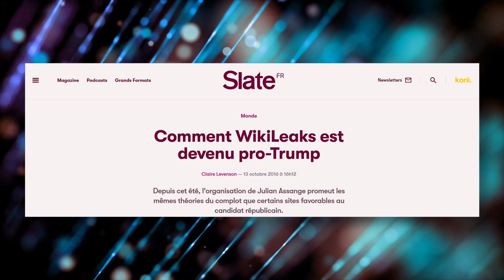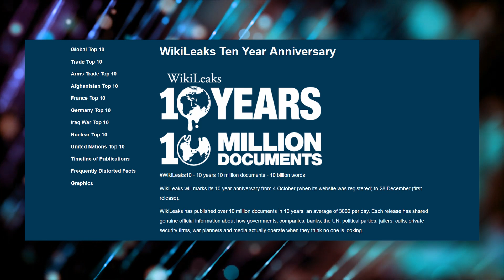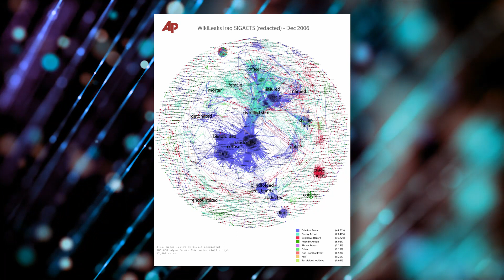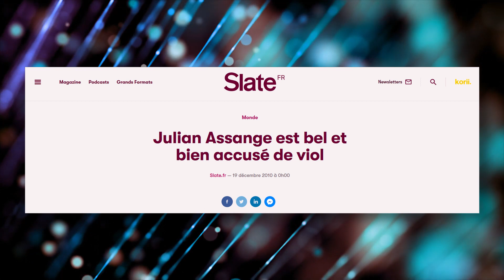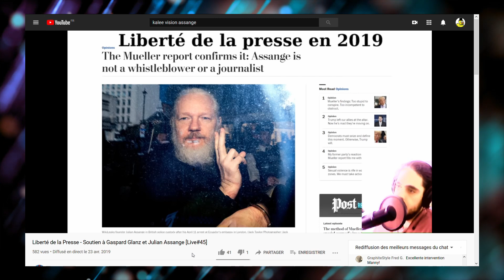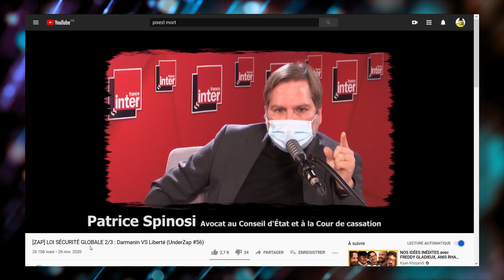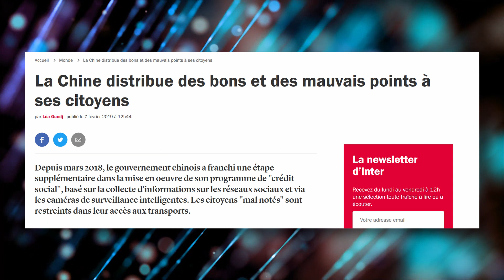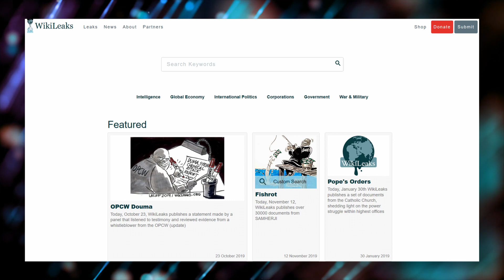Voilà pourquoi ils ont voulu détruire Wikileaks | freeAssange 4/5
4ème jour de la semaine spéciale Assange ! On poursuit avec l'analyse politique de tout ce bordel.
Comment la relation entre WikiLeaks et les médias de masse a-t-elle évolué au fil du temps ?
Pourquoi les révélations de WikiLeaks sont-elles perçues comme une menace par les gouvernements, notamment les États-Unis ?
Comment le silence médiatique a-t-il contribué à l'isolement de Julian Assange ?
En quoi la persécution de Julian Assange symbolise-t-elle une attaque contre la liberté de la presse et la transparence ?

Sources :
Les bases :

Le site "Le grand soir" : legrandsoir.info/

Les Crises : les-crises.fr/
Le Diplo :

Mots clé :
Julian Assange, WikiLeaks, États-Unis, persécution, médias de masse, transparence, lanceur d'alerte, diplomatie, surveillance, censure, liberté d'expression, guerre d'Irak, guerre d'Afghanistan, révélations, journalisme indépendant.

Cette œuvre vidéo et sonore du Canard Réfractaire est mise à disposition selon les termes de la Licence Creative Commons Attribution – Pas d’Utilisation Commerciale – Partage dans les Mêmes Conditions 4.0 International.